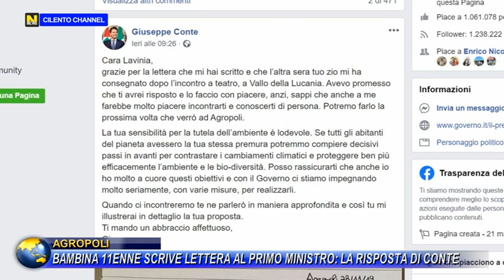AGROPOLI, BAMBINA 11ENNE SCRIVE LETTERA AL PRIMO MINISTRO : "LA RISPOSTA DI CONTE".